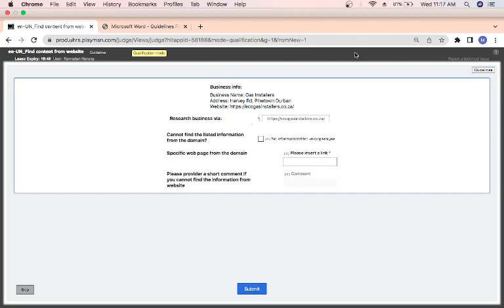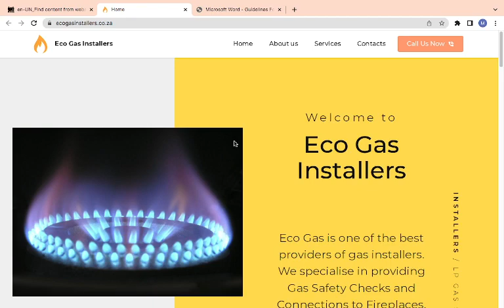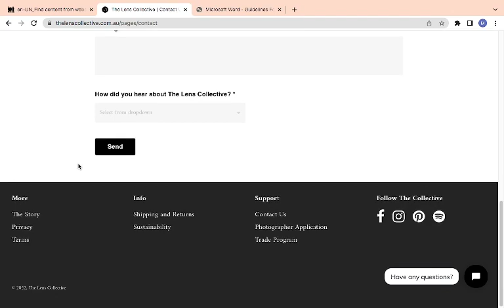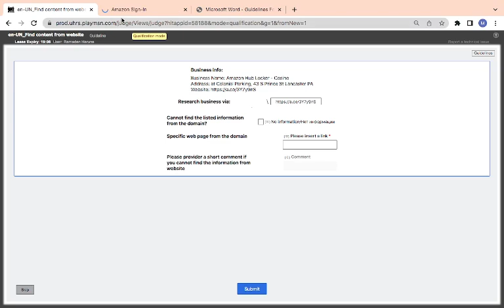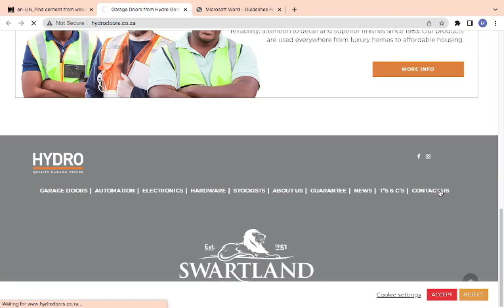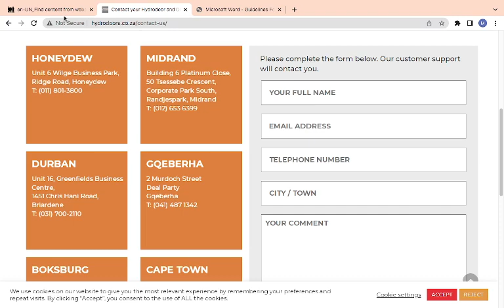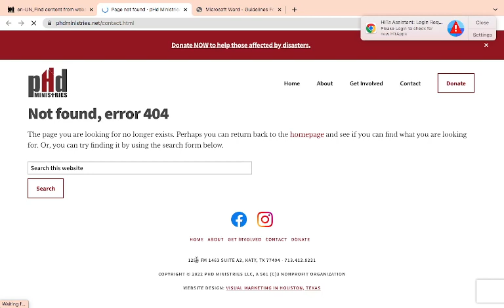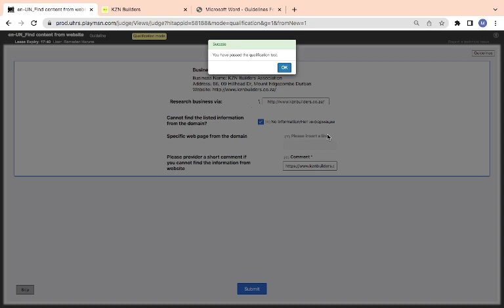en-UN_Find content from website Qualification and training for UHRS marketplace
un-UN_Find content from website
 hitapp has a cost per hit of $0.01 but without training and qualification judgement comment making it very difficult and scary to work on. this tutorials will make easy for UHRS judges to qualify with ease and also have a better understanding of the job.